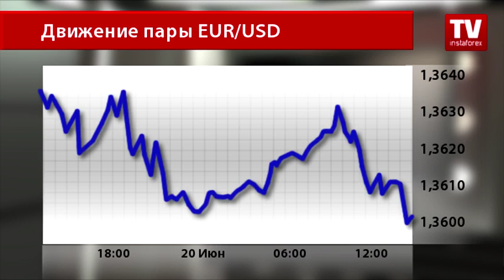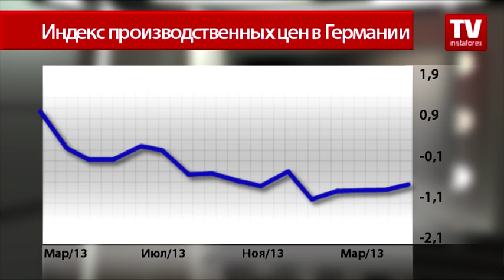Оптовые цены в Германии снижаются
Оптовые цены в Германии снижаются непредсказуемыми темпами